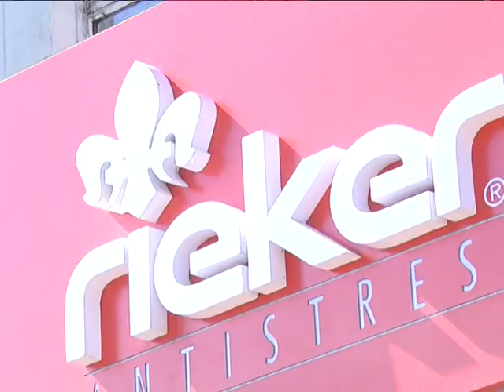КРАСА ЗАБЕГ 2